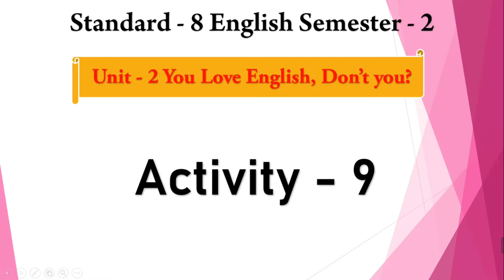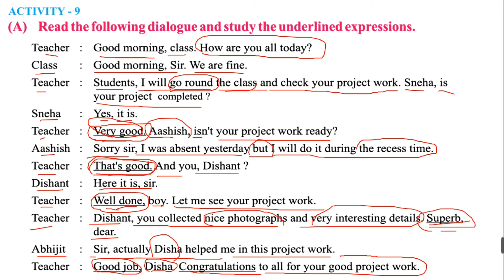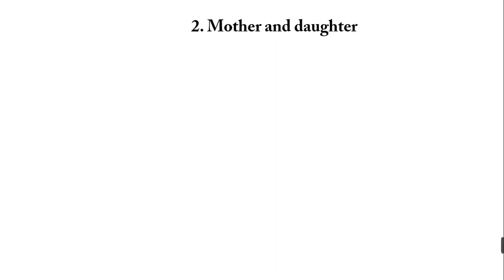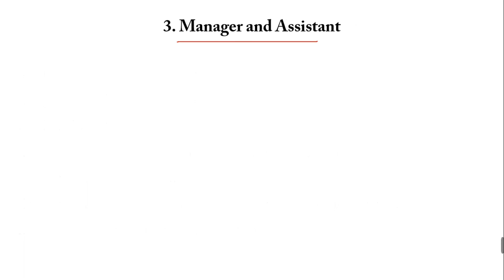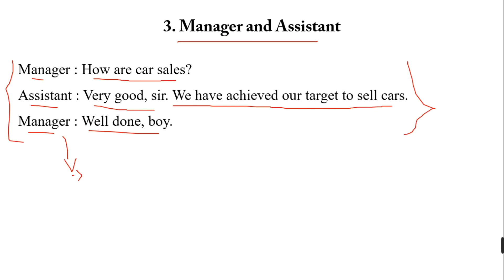Std 8 English sem 2 unit 2 Activity 9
Hello, friends, in this video Standard 8 students learn about English semester 2 unit - 2 “You Love English, Don’t You?” Activity 9.
Contains:
1. Std 8 English Sem 2 Unit 2 Activity 9
2. You Love English, Don’t You?
3. Read the dialogue
4. Study the underlined expressions

1. My Collar Mic
2. My Tripod